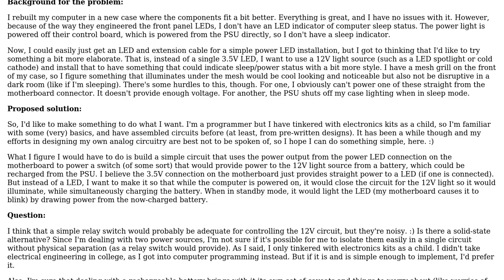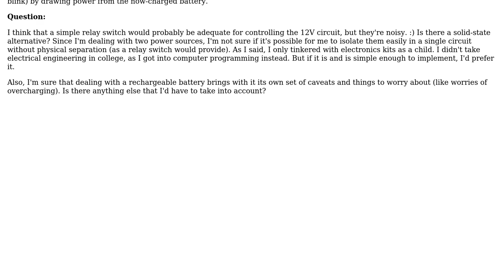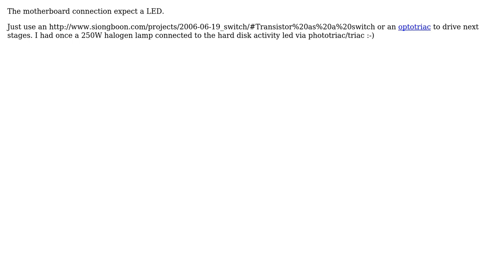Use 3.5V power LED connection on motherboard to control a 12V lighting accessory in a computer...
Electronics: Use 3.5V power LED connection on motherboard to control a 12V lighting accessory in a computer case?

With thanks & praise to God, and with thanks to the many people who have made this project possible! | Content (except music & images) licensed under CC BY-SA | Music | Images & others | With thanks to user Ben Richards user Axeman and the Stack Exchange Network Trademarks are property of their respective owners. You are responsible for your own actions.